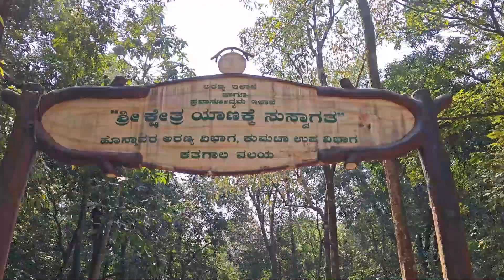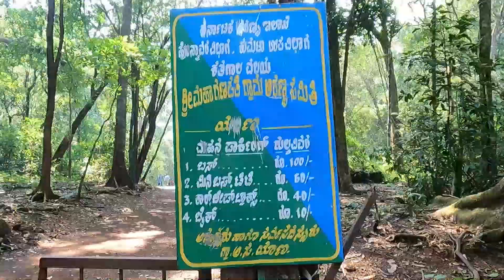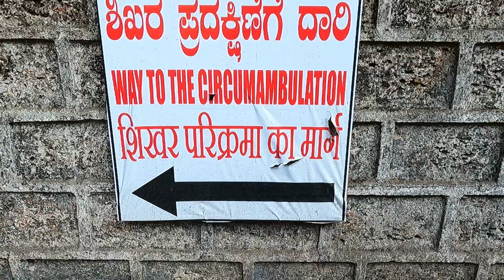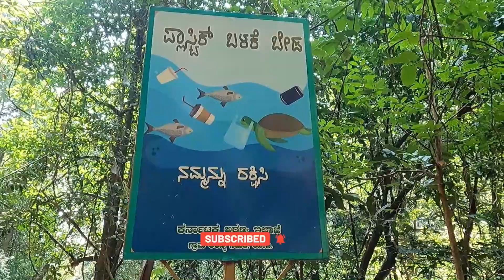ಯಾನ ಕೇವ್ಸ್ ಗೆ ಸ್ವಾಗತ 😲 Yana caves | Gokarna | Kannada vlogger | Sirsi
Yana caves | Gokarna | Kannada vlogger

Yana Caves is a unique rock formation located near Sirsi in the Uttara Kannada district of Karnataka, India. The caves are known for their distinctive limestone rock pillars and stunning natural beauty. These rock formations, often called the Yana Rocks, are a popular destination for nature lovers and trekkers. The two prominent rock monoliths at Yana are called "Bhairaveshwara Shikhara" and "Mohini Shikhara," and they are associated with Hindu mythology. It's a beautiful place to explore if you're in the region and appreciate the wonders of nature.

Representing India Series 🇮🇳
Season 01 :
Episode 01 :

Travel Vlogs ××+++×××××××××

My Accessories ❤️

×××××××××Camping Setup××××××××

"Welcome to Lucky unfiltered Kannada Channel Join us on an exhilarating journey as we explore the world through our unique lens. With a passion for travel, adventure, and cultural experiences, we aim to inspire wanderlust in our viewers. From breathtaking landscapes to hidden gems and local insights, our channel is your ultimate guide to discovering the beauty and diversity of our planet.

Kannada vlog
Yana caves
Yana caves vlog
Sirsi vlog
Sirsi tourist places
Sirsi kannada vlog
Yana caves vlog
Yana kannada vlog
Yana videos
Yana karnataka tourist place
Yana caves kannada
Yana caves karnataka
Yana caves trekking
Yana caves history